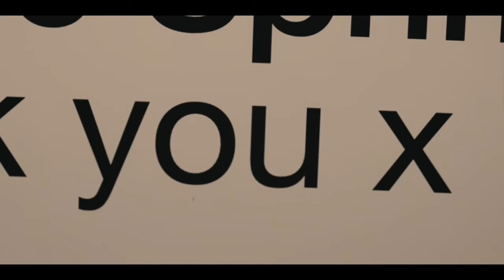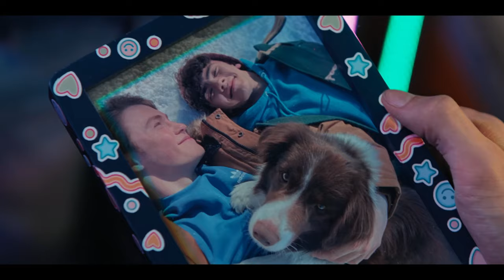Top 3 Moments from Every Episode - Heartstopper Season 1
Join me as we dive into the top 3 standout moments from every episode of Heartstopper Season 1! From the heartwarming interactions between Charlie and Nick to the unforgettable moments that define their journey. Whether it’s emotional confessions, sweet firsts, or powerful friendships, these are the moments you won’t want to miss.

YouTube membership is now available!
If you want to see videos 24 hours early and have access to exclusive chat and polls, please check it out.

Heartstopper
Netflix
Starring: Kit Connor, Joe Locke